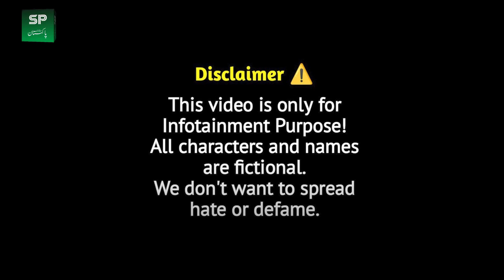Tali Pathan Funny Video || Comedy Video || Funny Khaka || Shaan Pakistan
Is video main Tali Pathan pee kar Sab Kuch bhol gya comedy funny Khaka tyar gya kia hai nonstop talk shalk k sath